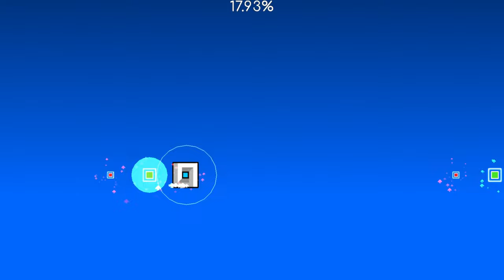Best purgatori layout! "PurgatorI" By LAE27 | Easy-Hard demon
LEVEL INFO/ИНФОРМАЦИЯ УРОВНЯ

Name/Название: PurgatorI
Creator/Автор: LAE27
Creator Channel/Канал автора - not
ID: 69148189
Difficulty/Сложность: Easy-Hard demon (моё мнение)

OTHER/ДРУГОЕ
Mouse/Мышка: Logitech g102
Keyboard/Клавиатура: HyperX Alloy Core RGB
Microphone/Микрофон: HyperX QUADCAST
pc gavno